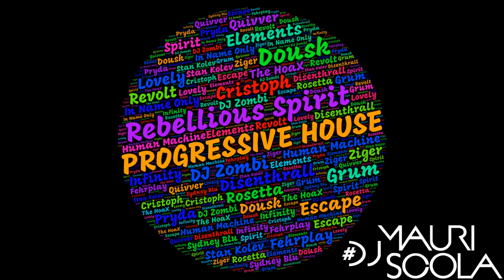08. Pryda - The HoaX (DjMauriScola Livemix) [Rebellious Spirit]